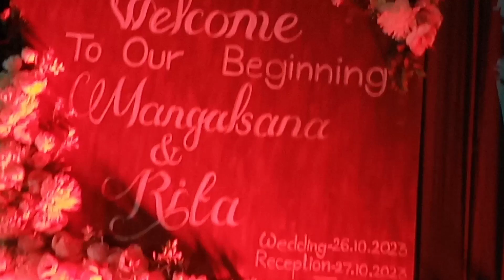Mangalsana & Rita Wedding Day //Date 26 .10.2023 Manipuri Wedding//@birchandraSagapam3701